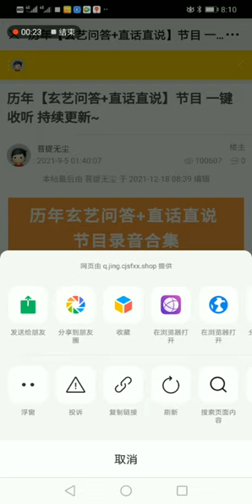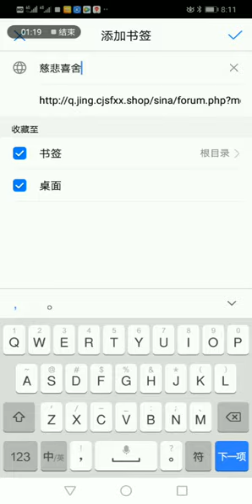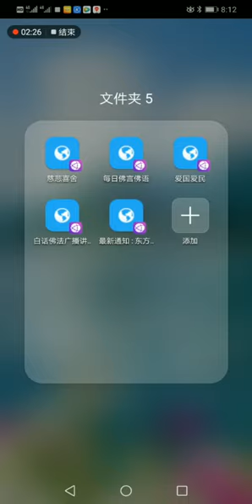所有心灵法门的链接